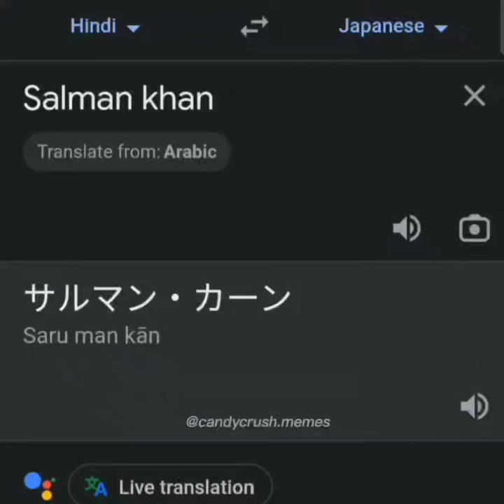50 | Selmon Bhoi in Anime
Salman Khan in Anime shown

Merino Memes
We bring the phunniest memes to you from the internet. Once channel monetize hogaya to paise bhi milenge. Go to about section for more

Jald hi milenge, youtube par :)